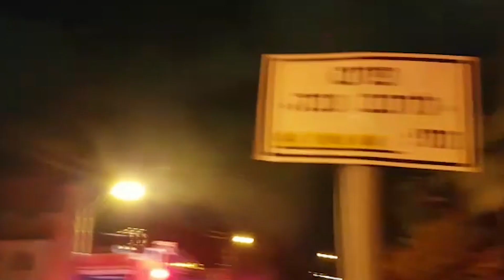חשד לפיצוץ גז: פצועה בינוני-קשה בקריסת מרפסת באשקלון